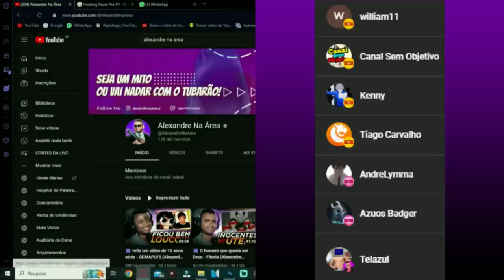🔴 Pra Crianças? As M0rtes mais FEIAS em Desenhos Animados! @FaladeTudo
💻 Configurações do meu PC:

Processador: Fx 8320e
Mobo: Ga970 USB3
GPU: GTX 1660 Super GDDR6